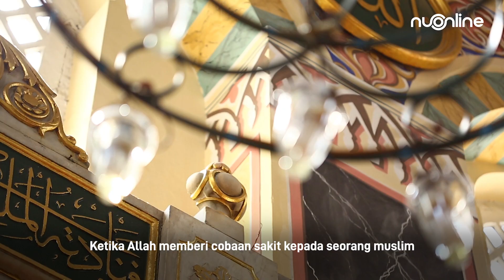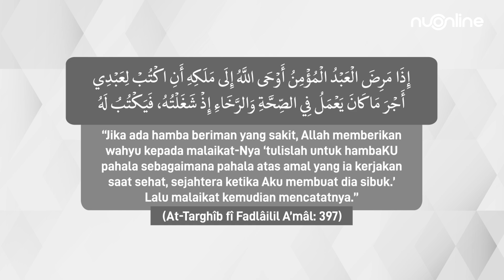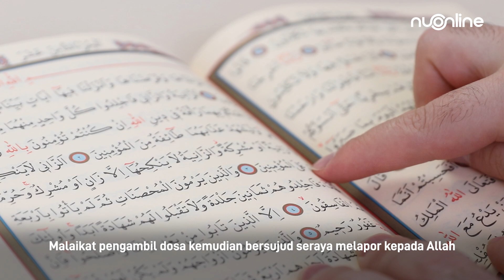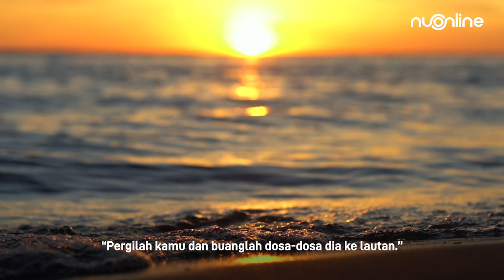Hikmah di Balik Cobaan Sakit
NU Online - Media Resmi Nahdlatul Ulama